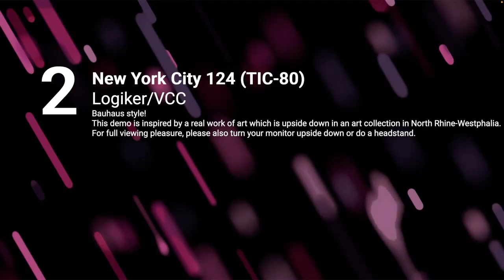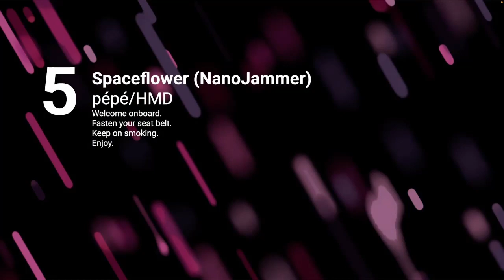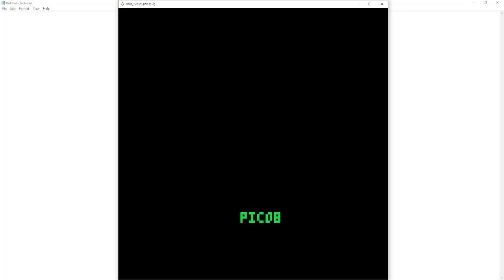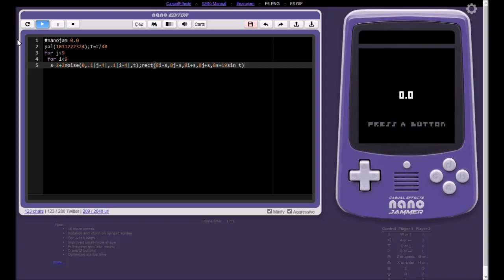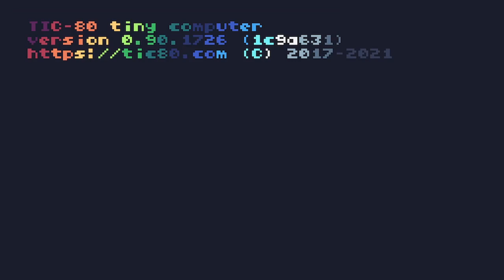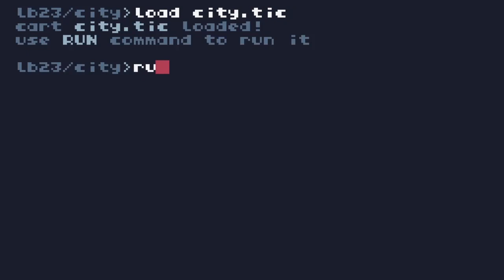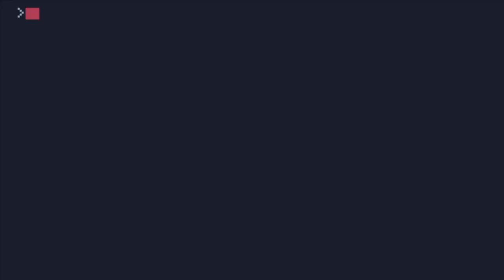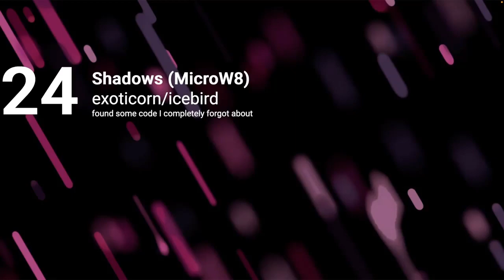Lovebyte 2023 - Fantasy Console 128 Byte Intro Competition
TIC-80 ,  PICO-8 , MicroW8 Intro Competition